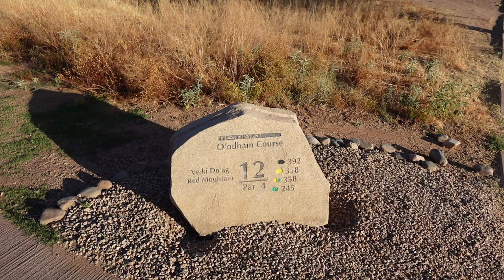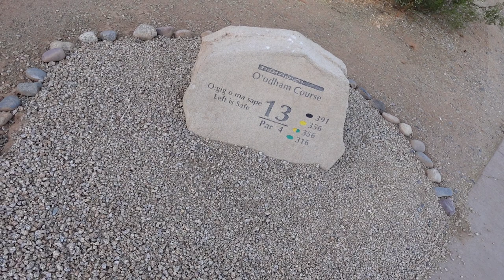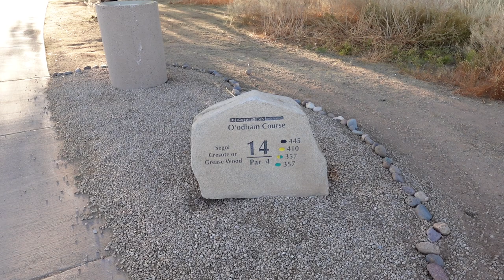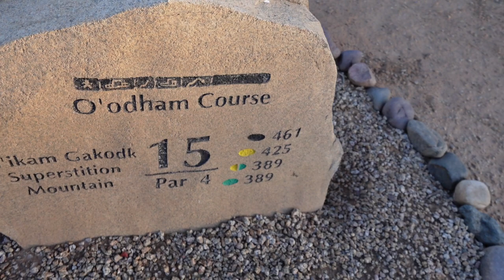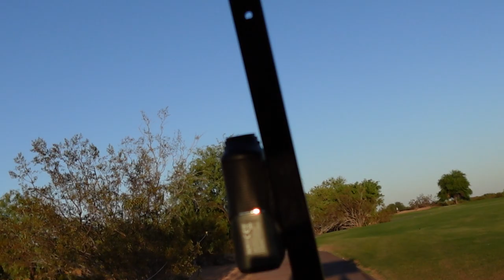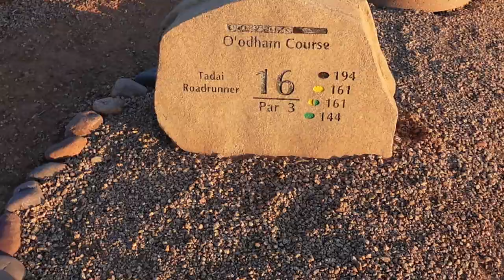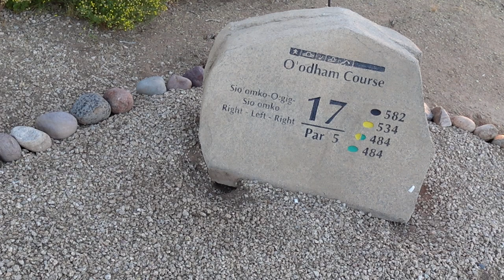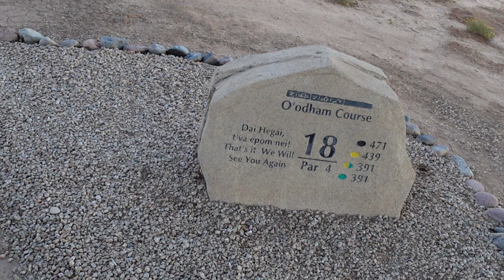Coyotes, Birdies, and Sunsets Golf Vlog At Talking Sticks Golf Course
Very First Golf Vlog Match at Talking Sticks Golf Club.